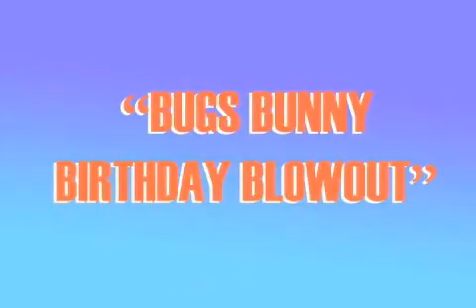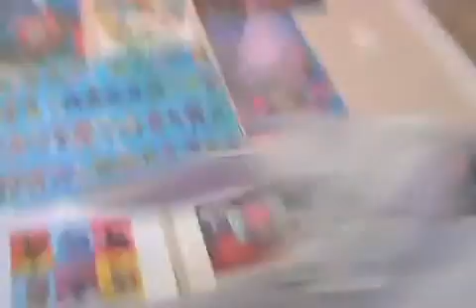AVGN - 31 - Bugs Bunny Birthday Blowout